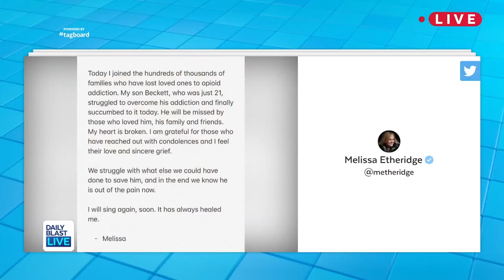Melissa Etheridge's Son Beckett, 21, Dies After Struggle with Opioid Addiction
Singer Melissa Etheridge announced the death of her son Beckett Cypher in a heartfelt social media post.

Cypher passed away Wednesday after a battle with opioid addiction. He was 21.⁣

"Today I joined the hundreds of thousands of families who have lost loved ones to opioid addiction. My son Beckett, who was just 21, struggled to overcome his addiction and finally succumbed to it today. He will be missed by those who loved him, his family and friends. My heart is broken,” Etheridge wrote on Twitter.